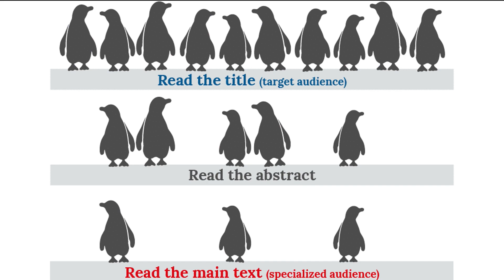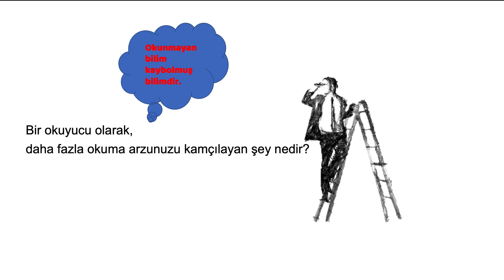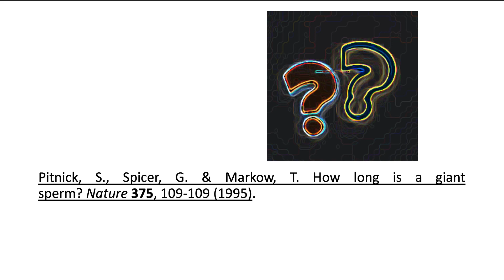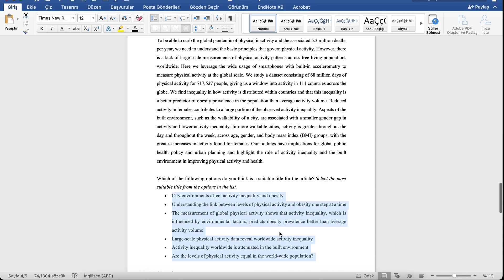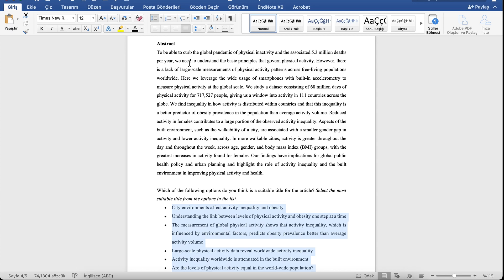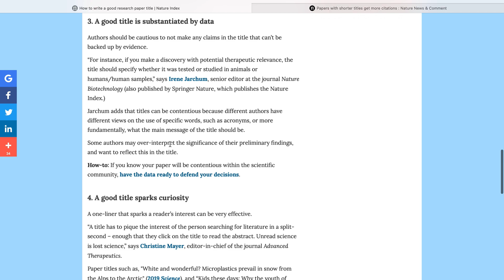#6 Sıfırdan adım adım tez ve makale yazma rehberi: Tez ve makale için başlık yazımı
Bu videoda tez ve makale başlıkları yazarken izlenecek stratejilerden ve dikkat edilmesi gereken hususlardan bahsedilmiştir.

İleri okumalar

Örnek özet ve başlık seçimi sorusu

Abstract
To be able to curb the global pandemic of physical inactivity and the associated 5.3 million deaths per year, we need to understand the basic principles that govern physical activity. However, there is a lack of large-scale measurements of physical activity patterns across free-living populations worldwide. Here we leverage the wide usage of smartphones with built-in accelerometry to measure physical activity at the global scale. We study a dataset consisting of 68 million days of physical activity for 717,527 people, giving us a window into activity in 111 countries across the globe. We find inequality in how activity is distributed within countries and that this inequality is a better predictor of obesity prevalence in the population than average activity volume. Reduced activity in females contributes to a large portion of the observed activity inequality. Aspects of the built environment, such as the walkability of a city, are associated with a smaller gender gap in activity and lower activity inequality. In more walkable cities, activity is greater throughout the day and throughout the week, across age, gender, and body mass index (BMI) groups, with the greatest increases in activity found for females. Our findings have implications for global public health policy and urban planning and highlight the role of activity inequality and the built environment in improving physical activity and health.

Which of the following options do you think is a suitable title for the article? Select the most suitable title from the options in the list.
a) City environments affect activity inequality and obesity
b) Understanding the link between levels of physical activity and obesity one step at a time
c) The measurement of global physical activity shows that activity inequality, which is influenced by environmental factors, predicts obesity prevalence better than average activity volume
d) Large-scale physical activity data reveal worldwide activity inequality
e) Activity inequality worldwide is attenuated in the built environment
f) Are the levels of physical activity equal in the worldwide population?

Cevap d şıkkı.

Kaynak Nature Masterclass free writing sample.